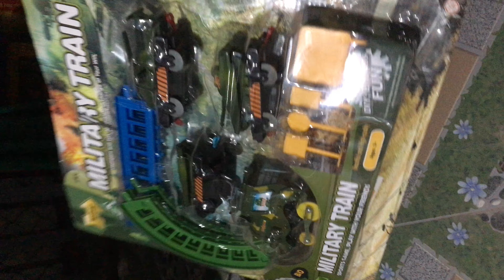Vỉ tàu hoả pin | Thế Giới Đồ Chơi